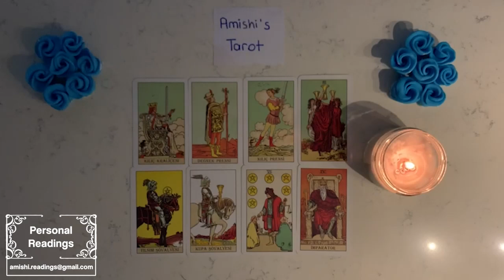LIBRA 👀 The Wait is Over! Be READY for This Communication!! It Comes With a Big Choice ❤️